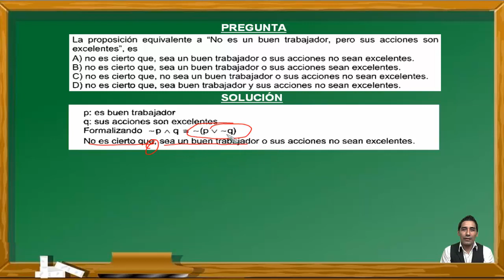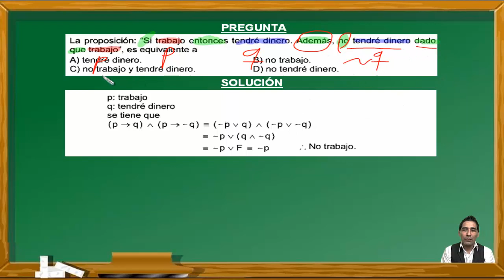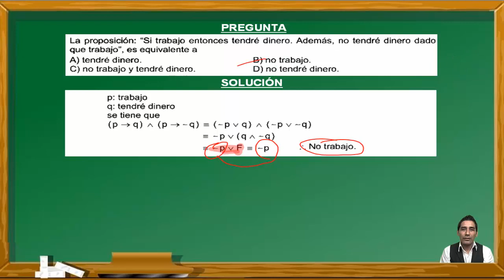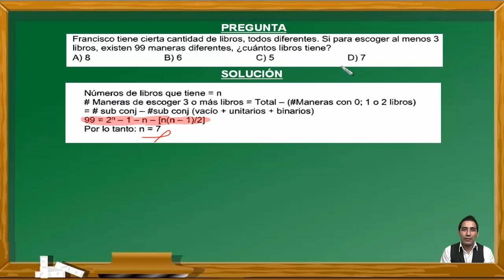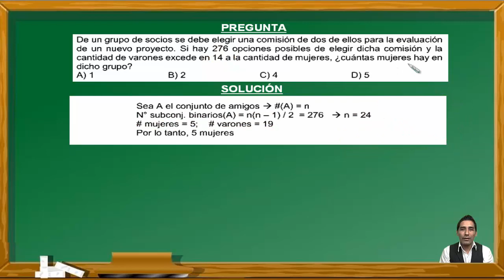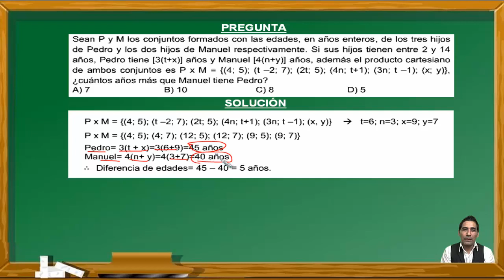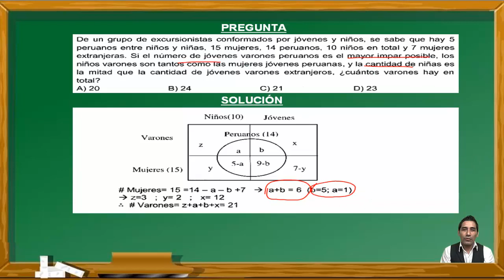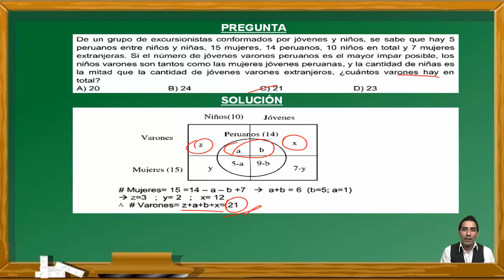✅ EXAMEN ADMISION REPASO PRE SAN MARCOS 2020-2: RAZONAMIENTO MATEMÁTICO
En este vídeo se hace un repaso con preguntas de examen de admision para las semanas 1 a 3 del ciclo Pre San Marcos 2020-2 del curso de Razonamiento Matemático. Vemos los temas de Proposiciones Lógicas(Tablas de verdad) y Conjuntos. Estos ejercicios fueron tomados en exámenes del Centro Preuniversitario de la Universidad Nacional Mayor de San Marcos de Perú y cumple los standar de calidad internacional. Por eso puede venir en exámenes de PSU, ENES, ICFES, SNNA, Saber 11, etc.

0:00 introducción
0:09 Pregunta 01
2:03 Pregunta 02
4:34 Pregunta 03
5:33 Pregunta 04
7:06 Pregunta 05
9:37 Pregunta 06

REPASO SAN MARCOS
EXAMEN
ADMISIÓN
UNIVERSIDAD
UNMSM
UNIVERSIDAD SAN MARCOS
PREUNIVERSITARIO
CEPREUNMSM
CENTRO PREUNIVERSITARIO
DECO
PSU
SER BACHILLER
ENES
ICFES
SNNA
ESO
UNAM
BACHILLERATO
SECUNDARIA
CÁLCULO
EJERCICIOS RESUELTOS
RAZONAMIENTO MATEMÁTICO
HABILIDAD MATEMÁTICA
RAZONAMIENTO
HABILIDAD
CONJUNTOS
SUBCONJUNTOS
CARDINAL
LÓGICA
CONECTORES